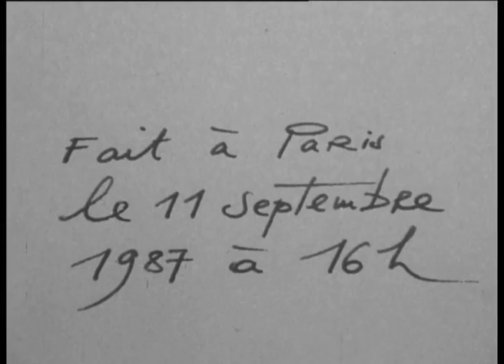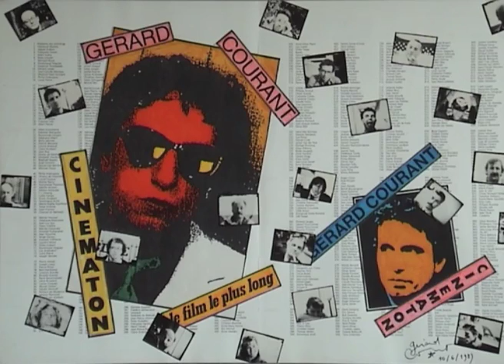Marie-France (1987) by Gérard Courant - Cinématon #949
Le portrait de Marie-France réalisé par Gérard Courant le 11 septembre 1987 à Paris (France) (silencieux).
Marie-France's portrait by Gérard Courant (1987 - silent).